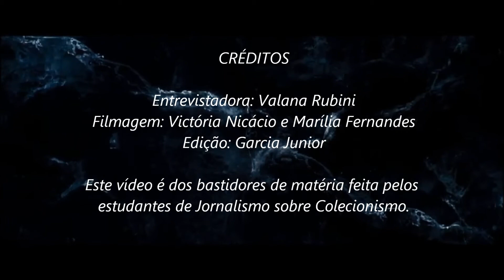Bastidores Matéria sobre Colecionismo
Bastidores de uma matéria pra conclusão de disciplina que estudantes de Jornalismo (Valana Rubini, Marília Fernandes, Victoria Nicácio e Renato Costa) fizeram comigo sobre Colecionismo (Histórias em Quadrinhos. miniaturas, action figures e outros itens).